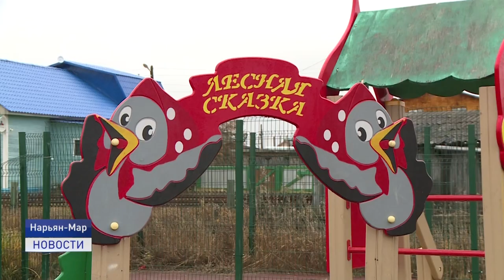ДОЛГОЖДАННОЕ БЛАГОУСТРОЙСТВО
Долгожданное благоустройство. В микрорайоне Мирный продолжаются дорожные работы по укладке плит и отсыпке щебня в районе конечной остановки. О том, на какой стадии находятся дорожные работы, в материале Александры Ледковой.